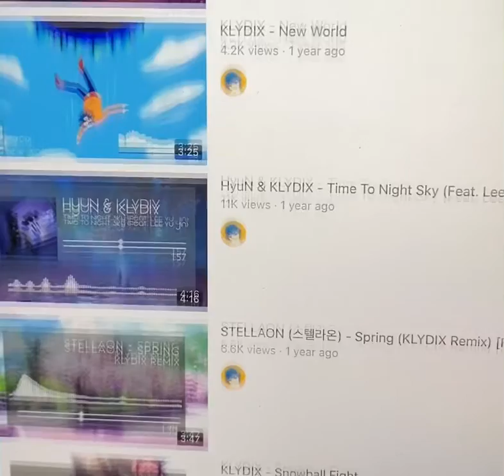Shout out to KLYDIX